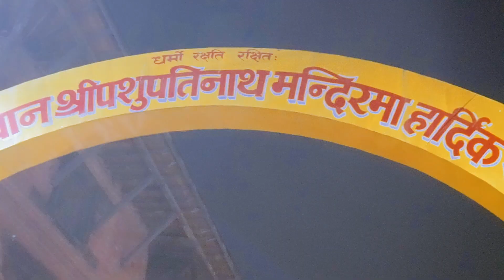Bachleshwori Jatra at Pashupati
This is one of the energetic festival of the Kathmandu Valley !